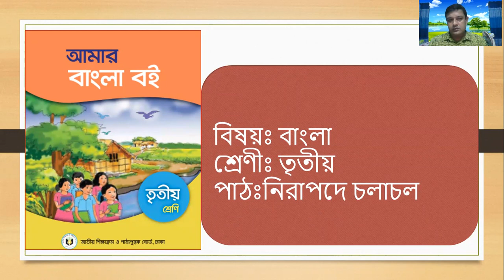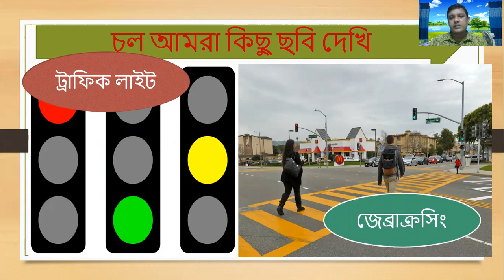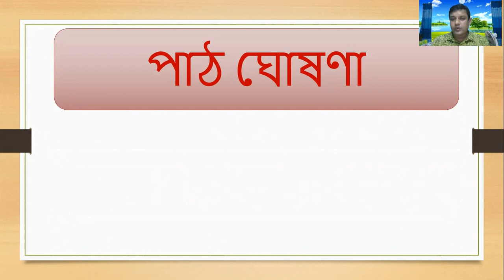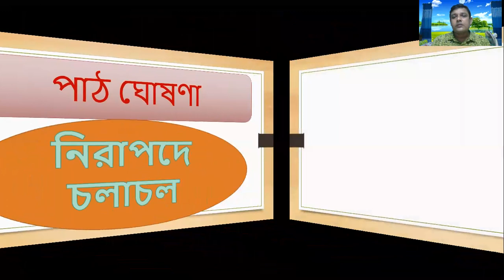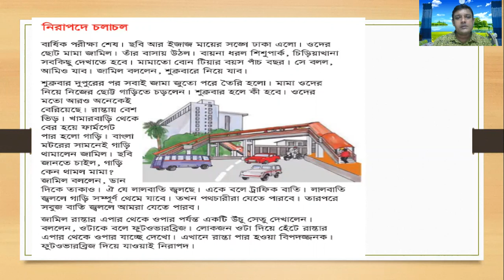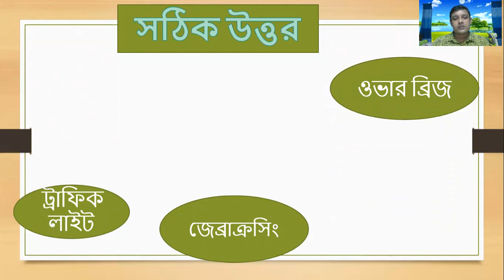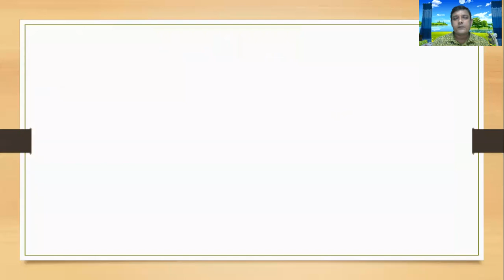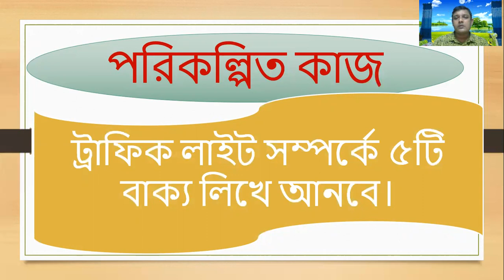৩য় শ্রেণি;বাংলা;নিরাপদে চলাচল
মোঃ হাফিজুর রহমান